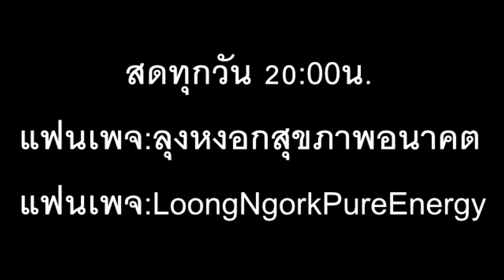ไวรัสชี้ทางออกให้มนุษย์ ? ภาษาลุงหงอกกิ๊กก๊อก09/สค.08/2563